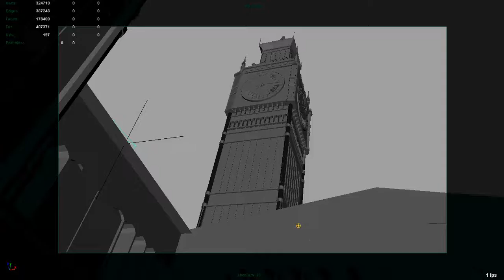Destruction Debris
Still have more debris elements to add, but it's layering up quite nice.
Then... the explosion fluid sims..